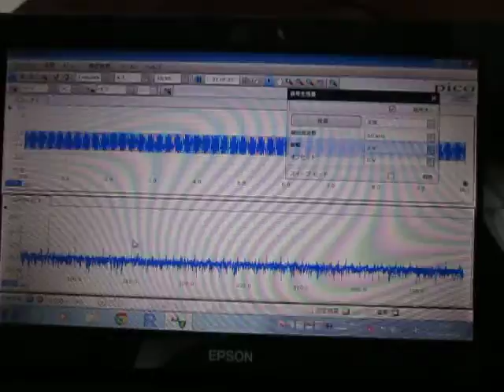超音波の音圧測定実験 Measurement of ultrasonic